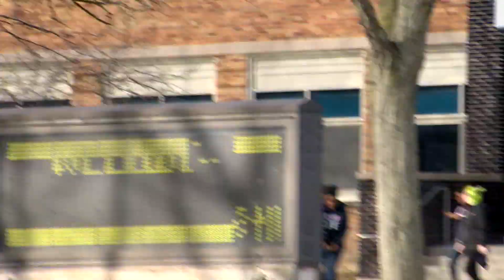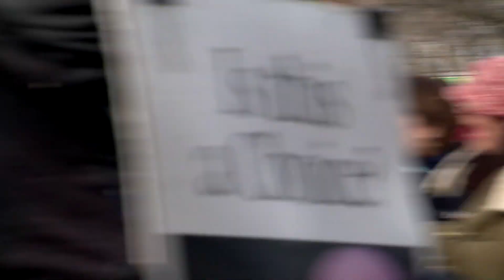Berkley High School walkout, March 14, 2018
Berkley walkout